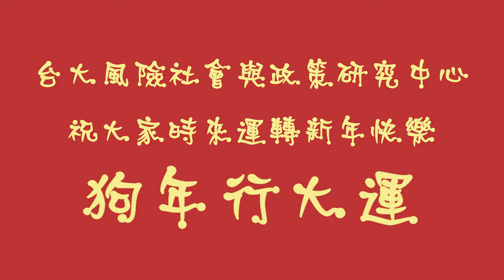2018能源轉型DOG陣來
感謝大家過去一年對本中心的支持 2018祝大家狗年行大運